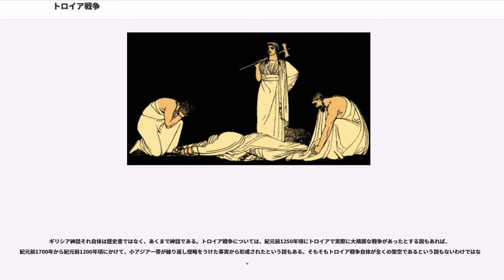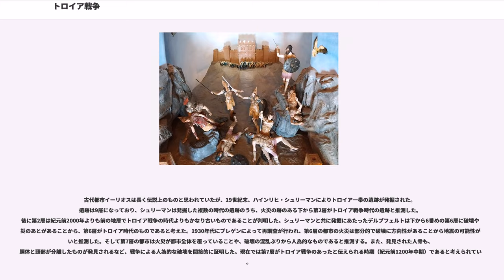トロイア戦争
トロイア戦争（トロイアせんそう、, ）は、ギリシア神話に記述された、小アジアのトロイアに対して、ミュケーナイを中心とするアカイア人の遠征軍が行った戦争である。

トロイア、あるいはトローアスという呼称は、後の時代にイーリオス一帯の地域につけられたものである。この戦争の記述から、古代ギリシアにおいて、ホメーロスの英雄叙事詩『イーリアス』、『オデュッセイア』のほか、『キュプリア』、『アイティオピス』、『イーリオスの陥落』などから成る一大叙事詩環が派生した。またウェルギリウスはトロイア滅亡後のアイネイアースの遍歴を『アエネーイス』にて描いている。

この戦の起因は、『キュプリア』に詳しい。大神ゼウスは、増え過ぎた人口を調節するために、秩序の女神・テミスと試案を重ね、遂に大戦を起こして人類の大半を死に至らしめる決意を固めた。

オリンポスでは人間の子ペーレウスとティーターン族の娘テティスの婚儀が行われていたが、争いの女神・エリスのみはこの饗宴に招待されず、怒った彼女は、「最も美しい女神へ()」と書かれた、ヘスペリデスの黄金の林檎（不和の林檎）を神々の座へ投げ入れた。この供物をめぐって、殊にヘーラー、アテーナー、アプロディーテーの三女神による激しい対立が起り、ゼウスはこの林檎が誰にふさわしいかをトロイアの王子パリスにゆだねた（パリスの審判）。

三女神はそれぞれが最も美しい装いを凝らしてパリスの前に立ち、なおかつ、ヘーラーは世界を支配する力を、アテーナーはいかなる戦争にも勝利を得る力を、アプロディーテーは最も美しい女を、それぞれ与える約束を行った。パリスはその若さによって富と権力を措いて愛を選び、アプロディーテーの誘いによってスパルタ王メネラーオスの妃ヘレネーを奪い去った。パリスの妹でトロイアの王女カッサンドラーのみはこの事件が国を滅ぼすことになると予言したが、アポローンの呪いによって聞き入れられなかった。

メネラーオスは、兄でミュケーナイの王であるアガメムノーンにその事件を告げ、さらにオデュッセウスとともにトロイアに赴いてヘレネーの引き渡しを求めた。しかし、パリスはこれを断固拒否したため、アガメムノーン、メネラーオス、オデュッセウスはヘレネー奪還とトロイア懲罰の遠征軍を組織した。

この戦争では神々も両派に分かれ、ヘーラー、アテーナー、ポセイドーンがギリシア側に、アポローン、アルテミス、アレース、アプロディーテーがトロイア側に味方した。

ボイオーティアのアウリスに集結したアガメムノーンを総大将とするアカイア軍は、総勢10万、1168隻の大艦隊であった。アカイア人の遠征軍はトロイア近郊の浜に上陸し、アキレウスの活躍もあって、待ち構えたトロイア軍を撃退すると、浜に陣を敷いた。トロイア軍は強固な城壁を持つ市街に籠城し、両軍は海と街の中間に流れるスカマンドロス河を挟んで対峙した。『イーリアス』の物語は、双方に犠牲を出しながら9年が過ぎ、戦争が10年目に差し掛かった時期を起点に始まる。

戦争末期の状況については、『イーリアス』のほか、『アイティオピス』や『アイアース』において語られる。トロイアの勇将ヘクトールとアカイアの英雄アキレウスの没後、戦争は膠着状態に陥った。しかし、アカイア方の知将オデュッセウスは、巨大な木馬を造り、その内部に兵を潜ませるという作戦を考案し（『小イーリアス』では女神アテーナーが考案し）、これを実行に移した。この「トロイアの木馬」の計は、アポローンの神官ラーオコオーンと王女カッサンドラーに見抜かれたが、ラーオコオーンは海蛇に絞め殺され、カッサンドラーの予言は誰も信じることができない定めになっていたので、トロイアはこの策略にかかり、一夜で陥落した。

アイスキュロスの『アガメムノーン（Agamemnon）』によると、トロイア戦争はアカイア遠征軍の勝利に終わったが、アカイア軍の名だたる指揮官たちも悲劇的な末路をたどった。小アイアースはアテーナーの神殿でカッサンドラーを強姦した事でアテーナーの逆鱗に触れ、船を沈没させられて死亡した。メネラーオスは帰国途中、暴風に悩まされエジプトに漂流し、8年掛かりで帰還。総司令官アガメムノーンは、帰郷後、妻とその愛人によって暗殺された。オデュッセウスは、『オデュッセイア』にあるように、故郷にたどりつくまで10年もの間、諸国を漂流しなければならなかった。

ギリシア神話それ自体は歴史書ではなく、あくまで神話である。トロイア戦争については、紀元前1250...